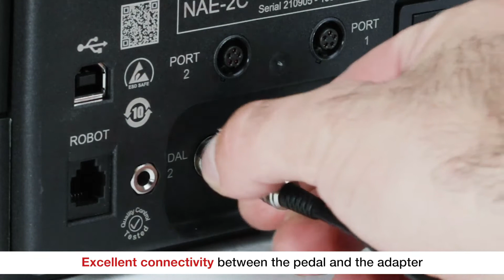JBC PEDAL P-405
This foot switch makes the tool enter hibernation mode, causing no thermal stress when the component is placed on the PCB.

Ideal for working with tweezers.

Follow us on: Twitter: @JBCTools